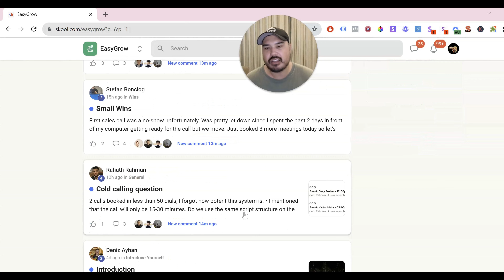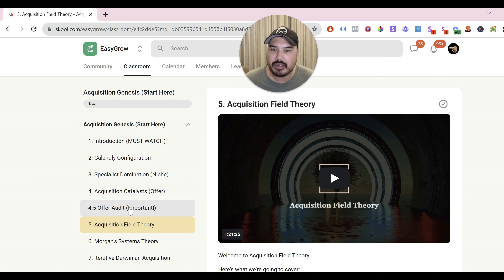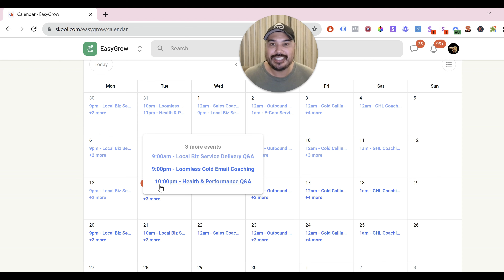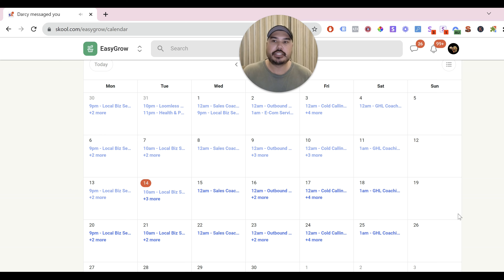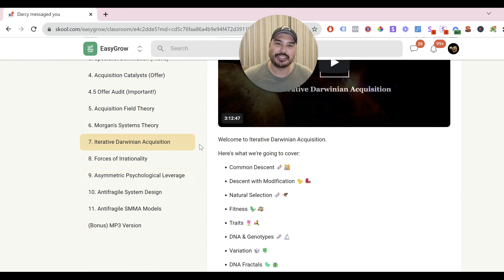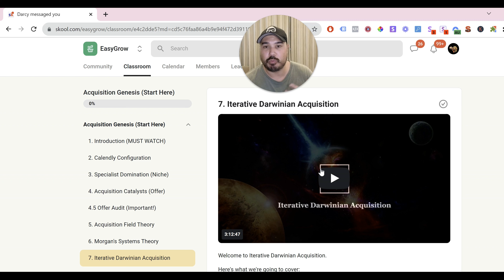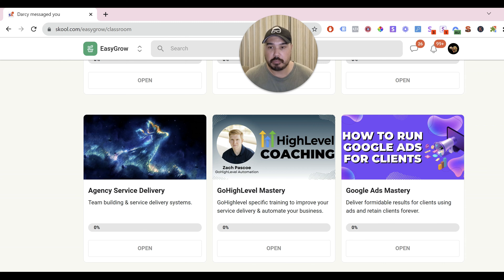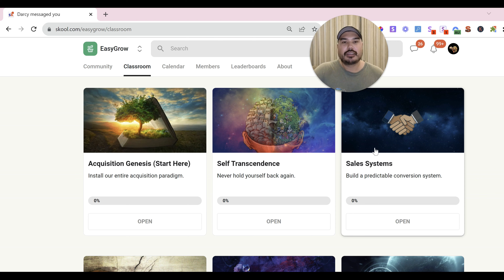Charlie Morgan EasyGrow Course Review (brutally honest)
👋 Hey everyone! In today's video, I'm diving deep into the Charlie Morgan EasyGrow Course. I've experienced it firsthand, and I'm here to give you the raw, unfiltered truth about what this course is really like. Is it worth your time and money? Let's find out!

🌟 My Honest Rating:

8.5/10: A solid course that delivers value, with a few caveats.

My Recommendation: Who should definitely consider this course.
💬 Have Questions?

Drop your questions in the comments or reach out for a detailed discussion about the course.